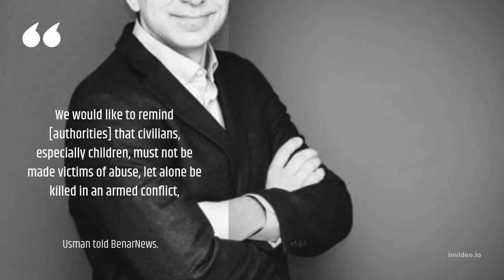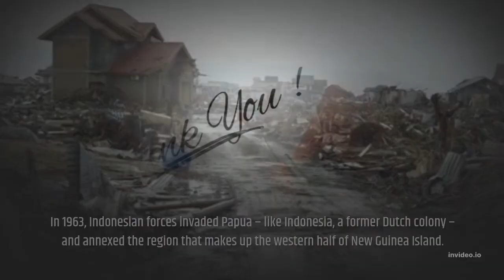Facts About Papua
Motivation, facts, cover lagu

Salam persahabatan.